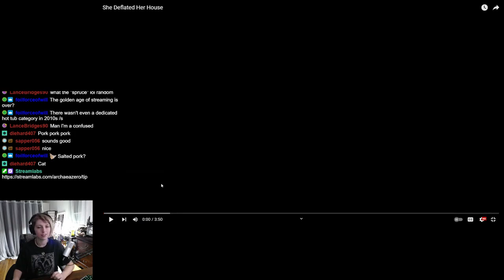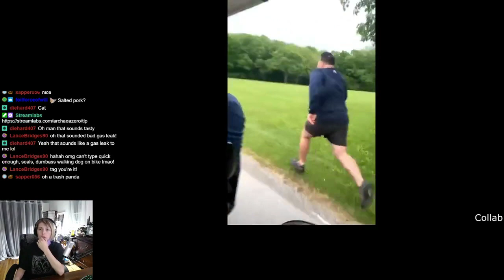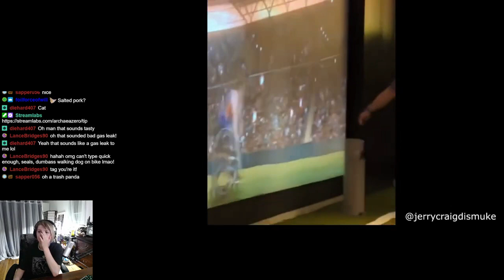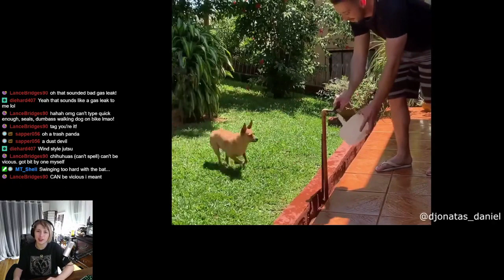She deflated her HOUSE?!?! | Reaction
Outro song
Artist: Infraction